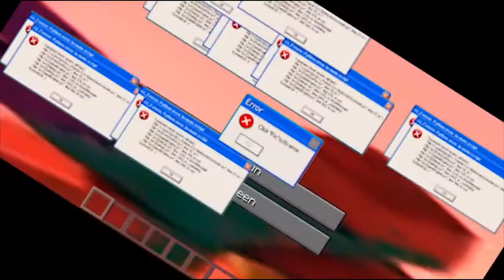MAGUERA feat. NUEKI 1 и 2 сниппет трека